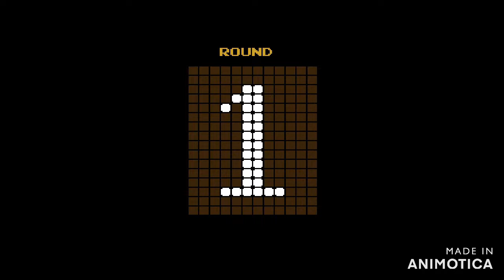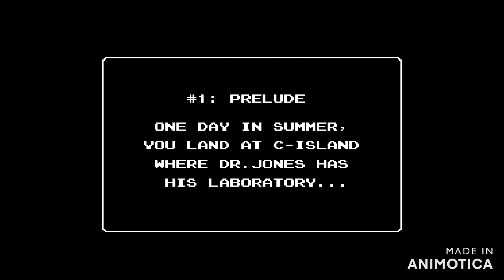GT2904 Movie: Spongebob's NES Classic Edition Finale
Spongebob And Patrick Are Going To Play The NES Classic Edition Playing The Last 3 Games Called Punch-Out!!, StarTropics, And Super C.